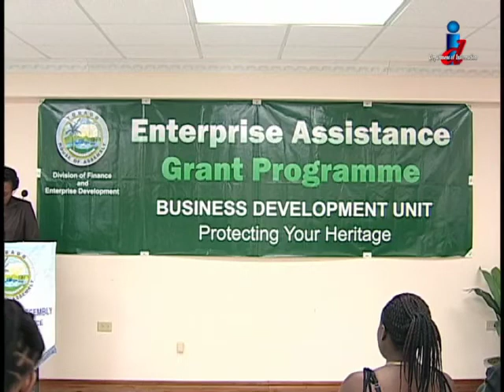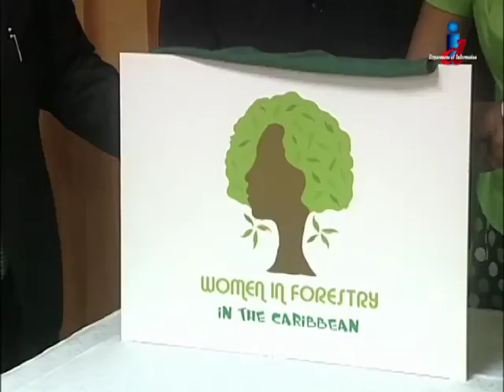Let's Talk Tobago Episode 196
Let's Talk Tobago with Colleen Holder:
- THA looks at operations of special purpose

- Entrepreneurs get assistance for their businesses

- Women joining the ranks to protect Tobago's forests